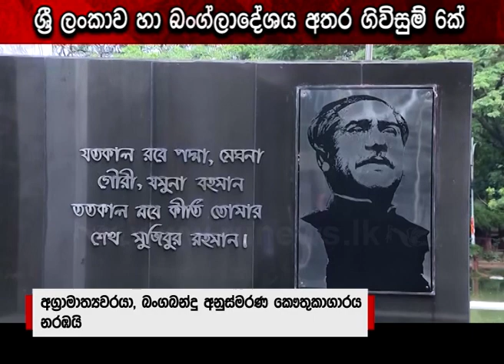ශ්‍රී ලංකාව හා බංග්ලාදේශය අතර ගිවිසුම් 6ක් | Ru News